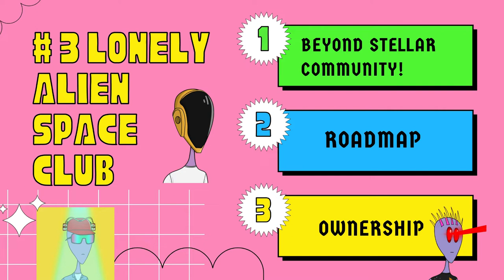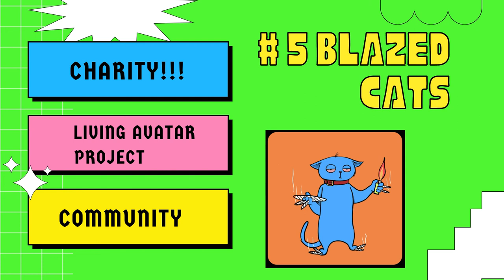My TOP 5 current PFP NFT projects RIGHT NOW!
Crypto Punks and the Bored Ape Yacht Club are already NFT legends, but what other pfp projects out there also have the potential to rise to absolute NFT stardom?

In this episode of SpaceCaseCo, we list our top 5 pfp projects out there right now and give you a little insight as to why we think they are so special!